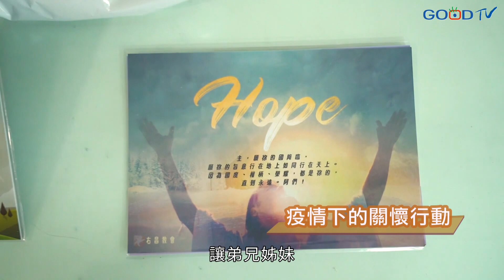疫情下，教會都在做甚麼？-GOOD TV NEWS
雖然疫情處在高原期，教會在此時仍不停止關懷，無論在牧養、傳福音，都有非常貼心的行動持續進到弟兄姊妹的心中。高雄浸宣武昌教會、右昌長老教會分別設計「防疫關懷箱」，透過郵寄或發送的方式將實際的關懷送到需要者的家中，楊錫儒牧師也特別提醒在疫情嚴峻期，教會不能停止傳福音與佈道行動。